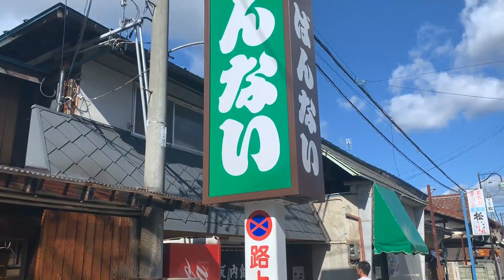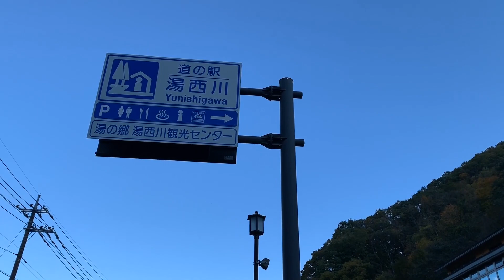喜多方ラーメン･坂内食堂本店【秋のバイクツーリング福島県20191105】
こんにちは。

今回は、福島県の坂内食堂本店に喜多方ラーメンを食べに行ってきました。

２日前に茨城県にツーリングに行った時は、革ジャンにダウンベストで暑いくらいだったので、福島県ツーリングではちょうど良いくらいだろうと思ったら極寒でした。

体中にカイロを貼ってなんとか凌ぎましたが、ハーレー乗りのリュウジさんの電熱ジャケットとタイツが羨ましかったです。

クラブマンにもUSBやETCも取り付けられるのでしょうが、そこまでするバイクではない気がして今までなにも付けていません。

往復で４００ｋｍ以上のツーリングでしたので食事のお土産以外の寄り道はしなかったのですが、景色は十分に楽しめました。

動画の終盤で自分が足りお許しください。

私は、動画の中にことわざや有名なキャッチコピーなどを織り込むことがあるのですが、９０年代のキャッチコピーが強烈で記憶に残るものが多くて、当時の自分と重ねてしまいました。

皆さんはいくつキャッチコピーにお気づきになりましたか？

１．うつくしま、ふくしま

２．２４時間戦えますか？

３．しあわせって、なんだっけ

４．働いて、働いて、働くだけが人生か？

５．５時から男　５時まで男

６．逃げよう。自分を縛り付けるものから